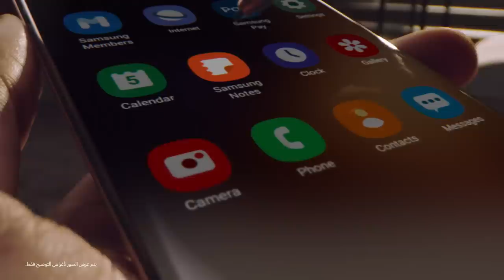Galaxy Note20 | 20 Ultra 5G